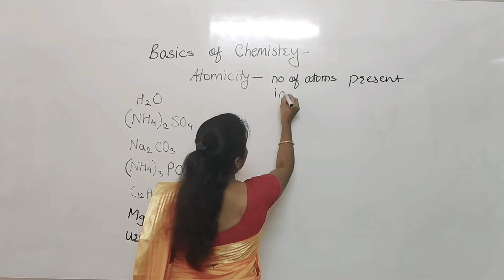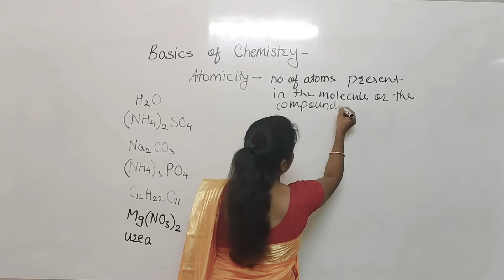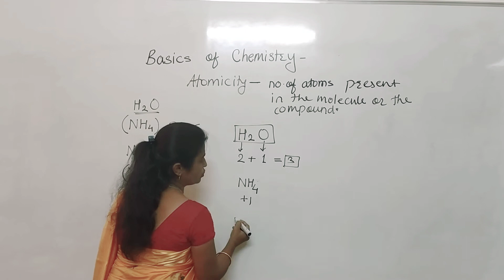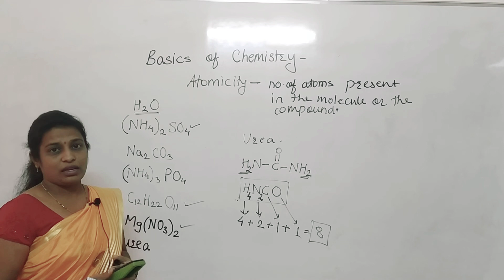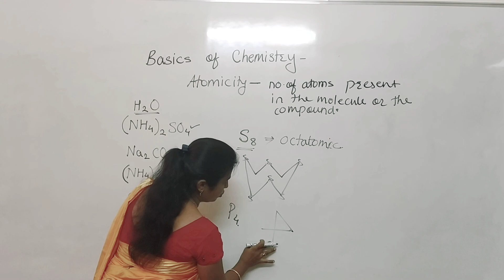Some Basic Concepts of Chemistry # Atomicity # New Syllabus 2020 # NEET/JEE/CET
Some Basic Concepts of Chemistry # Atomicity # New Syllabus 2020 # NEET/JEE/CET - Swapna Kade Tutorials

Previous lecture links are given here.
Channel Name - Swapna Kade Tutorials

For 12th students I have started series of Coordination compounds topic -

For 11th students I have started series of Redox Reactions topic -

For   11th & 12th students I have started series of  Basics of chemistry  -